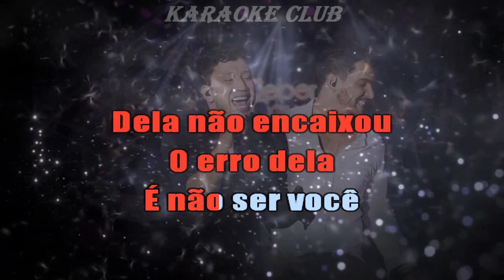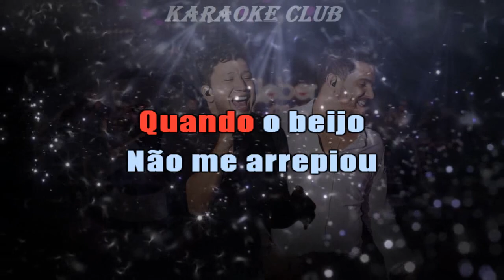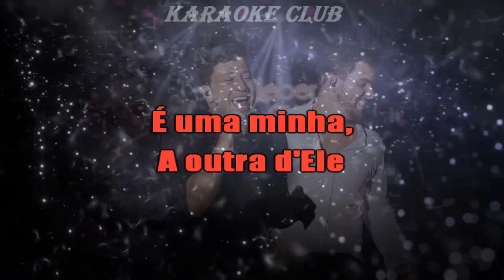CLEBER E CAUAN - QUASE (NOVO ARRANJO) ( KARAOKÊ )